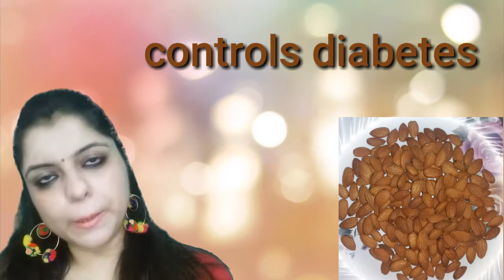Badam khane k fayde..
HI ALL... IN THIS VIDEO I WILL TELL U THE BENEFITS OF ALMONDS.. I HOPE YOU WILL LIKE MY VIDEO...